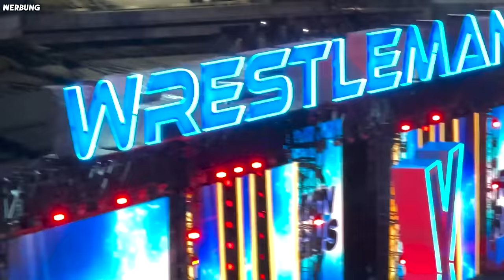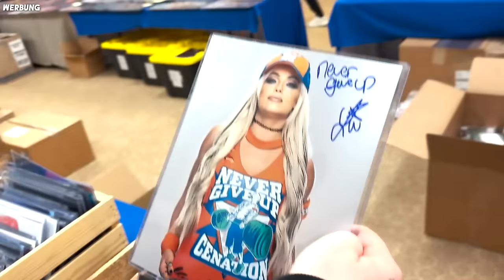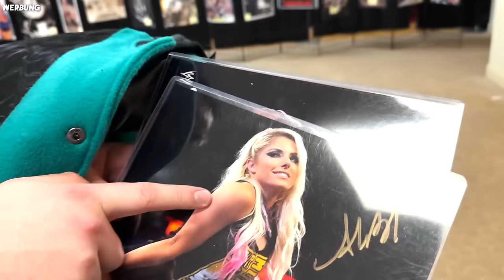Wrestlemania 40 war das geilste was ich je erlebt habe!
Danke an 2kgames und wwe2k24 für die Einladung zu